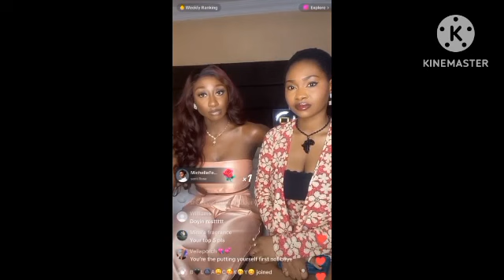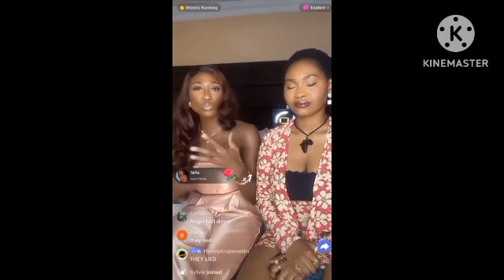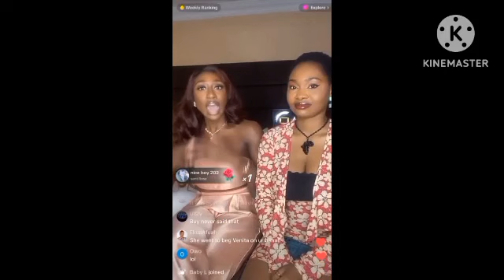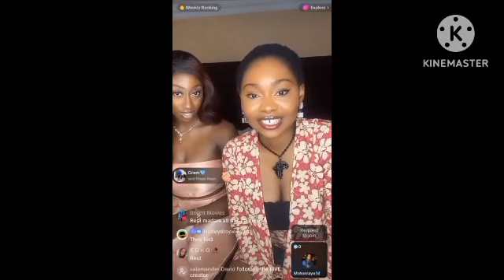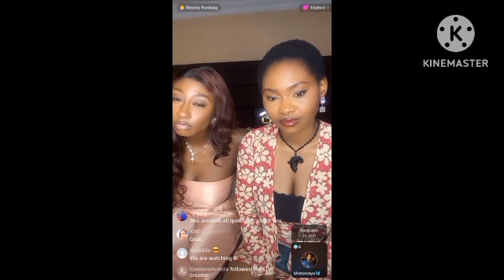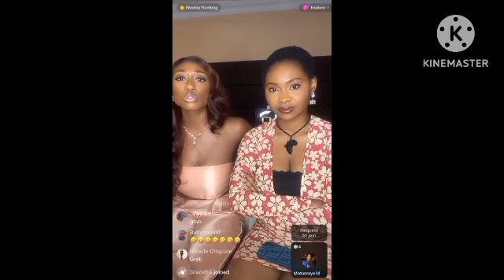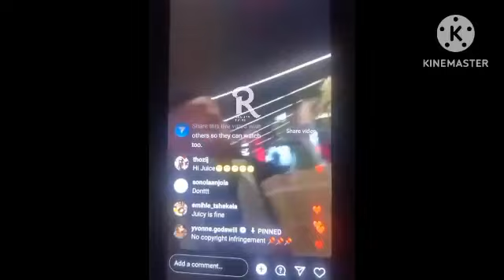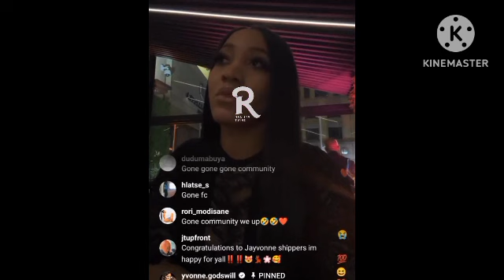Nigerians disappointed me -Doyin Çries out,Juicy J & Yvonne of bbtitians spotted together#bbnaija